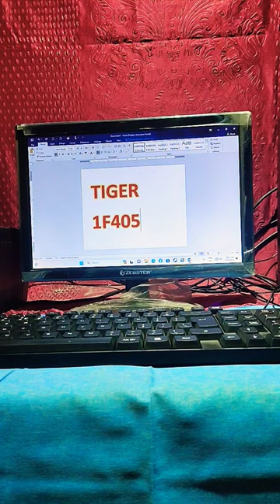Tiger pictures in Ms word symbol shortcut key